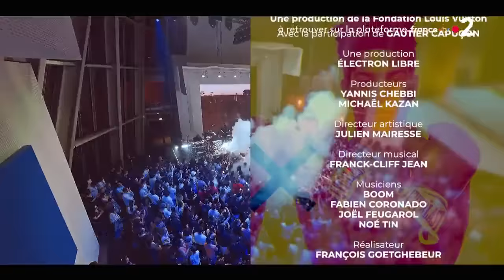🔴GIMS CONCERT LIVE À LA FONDATION LOUIS VUITTON EN HOMMAGE À BASQUIAT